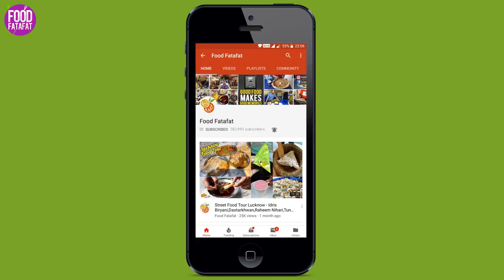Superstar Dharmendra Visited Garam Dharam Mohali Dhaba Te Theka - Dharmendra's Themed Restaurant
Superstar Dharmendra visited Garam Dharam Dhaba In Mohali today.

Address: Garam Dharam Dhaba Te Theka, Sector 74 A, Mohali, Punjab.

Special thanks to Garam Dharam Mohali, and Elevators for giving us the opportunity to meet the legend.
Follow them on Instagram :
Camera:
Canon80D (Amazon)
Canon G7x Mark 2
Microphone :
1.BOYA BY-WM4
2.Rode VideoMic Me
3.Rode WS9 Deluxe Wind Shield

*Mail :
foodfatafat is all about exploring cooking and taste of our Indian Street food and world across a wide range of cuisines. Food is different around the world so I wanted to travel the world and experience the different taste of food and recipe and also at the same time show you guys the same.